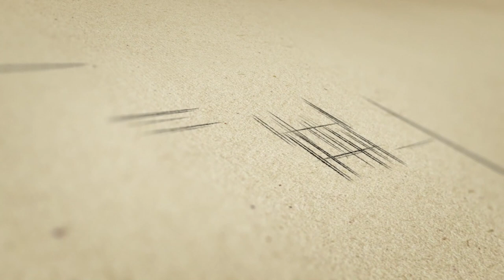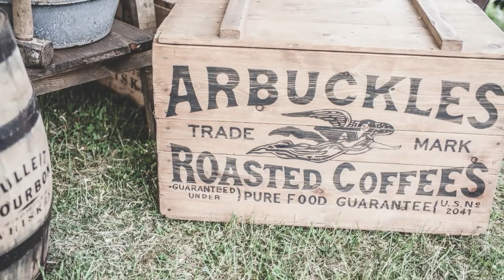Why Sailors Starved Rather Than Eat Fish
Sailors would only eat fish if they were hungry during their lengthy travels. What other intriguing regulations did the ancient seafarers have? Why, then, did they not eat fish? Hi Curiosity Seekers. in this video, we'll answer that and look at why being a sailor might not be as cool as it sounds!